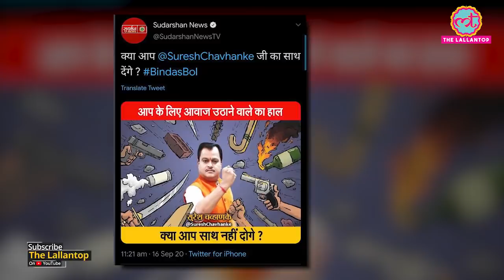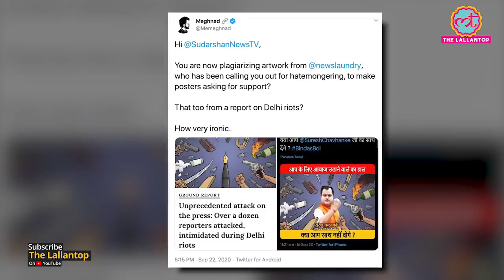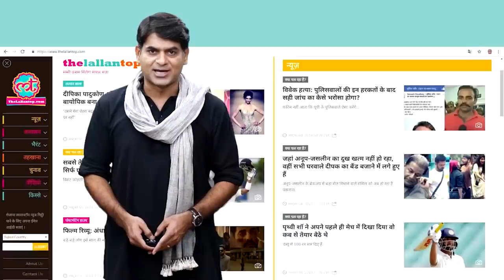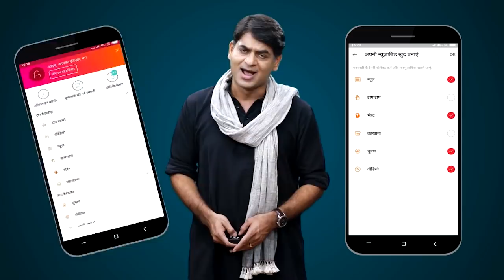UPSC Jihad वाले Show के बाद Suresh Chavhanke का एक और कारनामा | Sudarshan News | Newslaundry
Sudarshan News plagiarised a photo from Newslaundry and pushed it with some editing in a support campaign for Suresh Chavhanke. TV channel is facing a ban from the Supreme Court over its Islamophone show, UPSC jihad. Report by Siddhant Mohan.